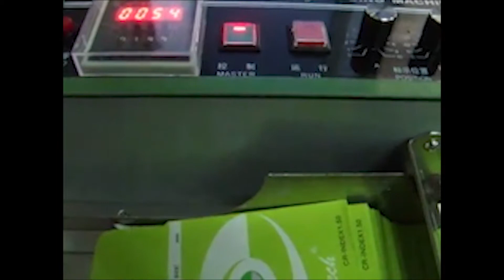🔥Impresora de escritorio para grabar la fecha de vencimiento en cartón KP-38 extra video 2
Máquina de sobremesa para aplicar en el paquete de cartón el número del lote y la fecha de caducidad. Es una máquina de escritorio semiautomática que se puede utilizar para grabar la fecha de producción y el lote en cajas de cartón. Peso 30 kg. Imprima información sobre cualquier material de embalaje suave con características de impresión muy clara. En modo de funcionamiento, la temperatura puede ajustarse para diferentes materiales. La máquina se utiliza para grabar la fecha de producción y la vida útil del producto. Automática, económica y fácil de usar, la máquina se utiliza en las industrias médica, alimentaria y química. Brindamos una gama completa de servicios: instalación, capacitación, puesta en marcha, reparación. Instrucciones para usar en inglés y ruso. Cumple con el estándar GMP. Proporcionamos instrucciones detalladas para configurar la fecha de caducidad de este modelo de impresora. Antes del envío, la máquina se prueba en producción. Se garantiza la integridad y la capacidad de trabajo. Mantenemos existencias de piezas y consumibles en el almacén. El precio se indica teniendo en cuenta los pagos de aduanas en Rusia y la entrega a la ciudad del cliente.

Impresora de escritorio para grabar la fecha de caducidad en el cartón "KP-38"
Velocidad de impresión: 0-300 cartones por minuto
Espesor de la cartulina: 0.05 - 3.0 mm
El tamaño del cartón: (longitud) 60-320 mm, (ancho) 25-280 mm
Tamaño de letras: (forma R) 2, 2.5, 3 mm, (forma T) 2, 2.5 mm
Tinta: rodillo de goma con tinta, tinta líquida de secado rápido
Voltaje: 220V, 50Hz
Consumo de energía: 170 W
Tamaño de la máquina: 430 mm x 440 mm x 298 mm
Peso de la máquina: 30 kg
Peso con embalaje: 50 kg

el equipo de aplicación, información sobre la vida útil y el número de lote en las cajas de cartón, viales, botellas, viales, tubos, ampollas y etiquetas. Tenemos más de 15 años brindando a nuestros clientes Help me choose, delivery, commissioning of automatic coding machine! Está buscando un proveedor confiable de dicho equipo? Le ofreceremos el mejor servicio 24/7. Tenemos una variedad de codificadores, computadoras de escritorio y impresoras de numeración y cintas.

Director de la compañía Minipress Roman Tsibulsky

UNA AMPLIA GAMA DE MÁQUINAS DE CODIFICACIÓN
Catálogo de equipos constantemente actualizado para la aplicación de la fecha de vencimiento y el número de lote en el paquete con fotos, descripciones, video y precios.

Información de aplicación sobre fechas de caducidad y número de lote en la caja de medicamentos.
Estampar la fecha de caducidad y el número de lote en el blister de tipo metálico con medicamentos.
Imprima información sobre la fecha de caducidad y el número de lote en las etiquetas adhesivas para medicamentos.
Estampación de la fecha de caducidad y el número de lote en el tipo de metal de tubos de aluminio o plástico.